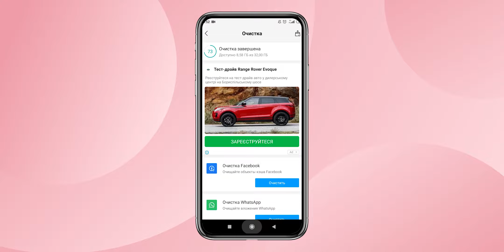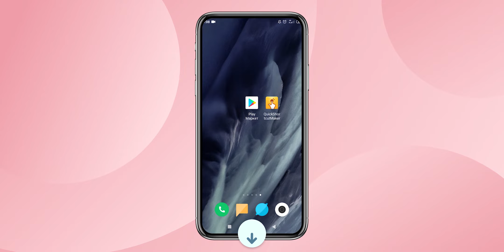ОТКЛЮЧАЕМ ВСЮ РЕКЛАМУ НА XIAOMI В ПАРУ КЛИКОВ! I НОВЫЙ СПОСОБ БЕЗ ПК И РУТ ПРАВ!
ПРИВЕТ)
В этом видео я покажу новый метод отключения рекламы на вашем Xiaomi. Все очень просто и быстро! А главное - никаких рут прав или ПК, все можно сделать на смартфоне.

Музыка
➜   Chill - TrapNew School Beat [FREE]
Получить купоны на AliExpress